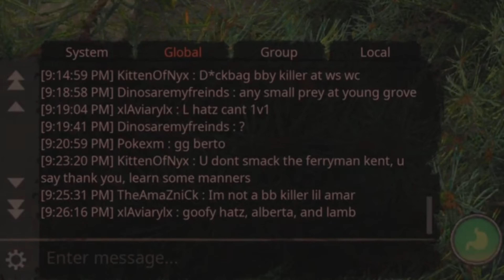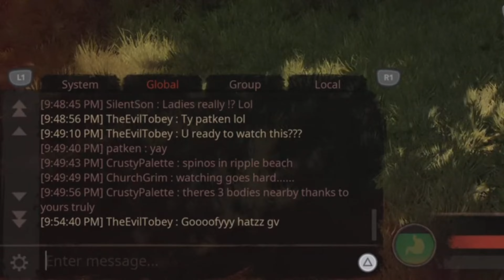Killing TOXIC Players (Part 6) - Path of Titans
Do it now or else mega pack find you